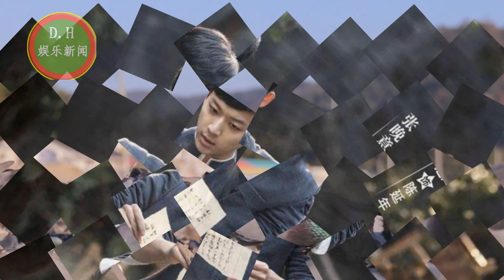《长相思》：杨紫又一个大女主IP，男主演员出人意料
《长相思》夭璟超甜牵手同框，杨紫女装弹琴，邓为笑容超好看！
ENG SUB